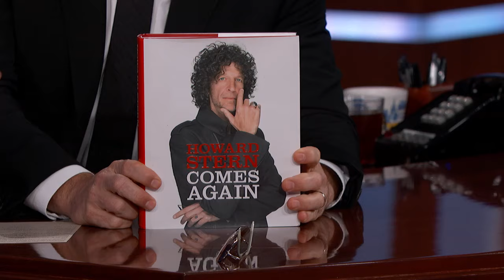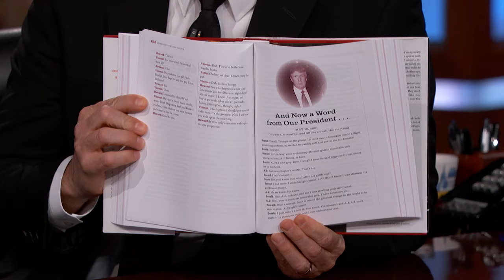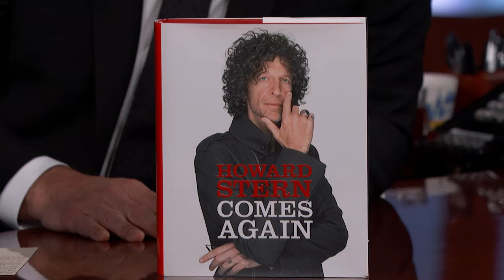Jimmy Kimmel’s FULL INTERVIEW with Howard Stern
Howard talks about being in LA, his friendship with Jimmy, Jimmy’s family working on the show, his book “Howard Stern Comes Again,” having Donald Trump as a guest before he was in office, how his radio show has evolved over the years, being married to Beth for 11 years, wanting to marry her again, and he surprises everyone with an impromptu proposal.